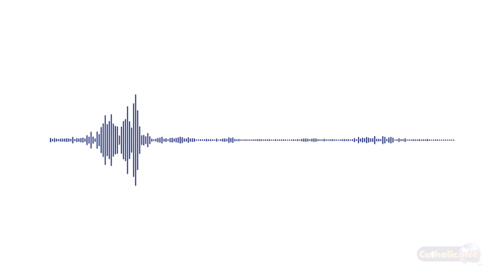6 de mayo de 2024 - Mons. Enrique Díaz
"El Espíritu de la verdad dará testimonio de mí" San Juan 15, 26-16,4

El Papa Francisco nos ha indicado que debemos tener en cuenta que  la realidad actual ya no es la de una cultura cristiana y que con frecuencia la sociedad olvida sus principios.

🙏 Meditación al Evangelio 6 mayo 2024, Mons. Enrique Díaz ➡️